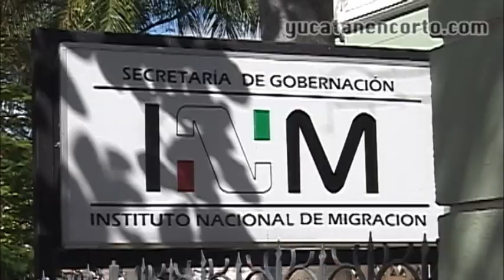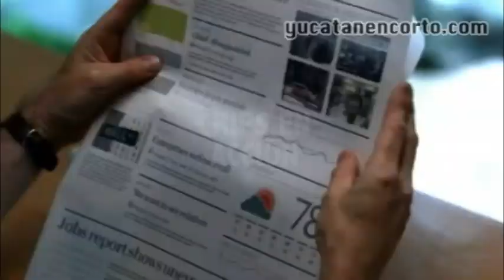NOTICORTOS (29 DE ENERO AL 1 DE FEBRERO 2013)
Cambian lámparas chinas, Entra en febrero divorcio sin causales, Rescatan a pescadores cubanos, capacitan a jóvenes yucatecos, concierto Atomo